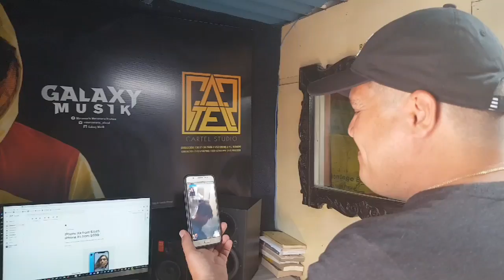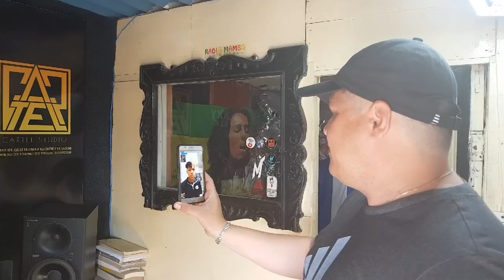El Kamel Se Casa En Italia !!!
MUCHAS GRACIAS!!! Tu visita a este video me llena de alegría y ganas de seguir creando contenido, si te gustó presiona "Me Gusta", compartelo en las redes y recuerda SUSCRIBIRTE para estar al tanto de cada video nuevo.